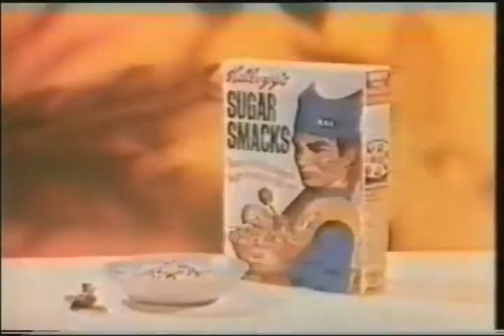Thunder Birds Kellogg's Sugar Smacks 1970 British TV Commerical